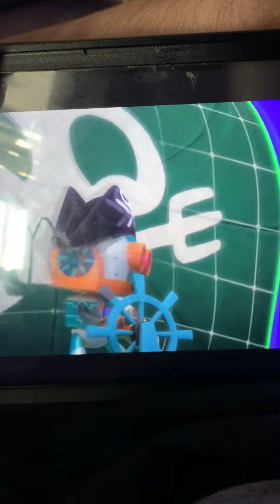PJMasks episodes 13 midnight 🕛 snack attack￼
April 8, 2022 Friday one year ago